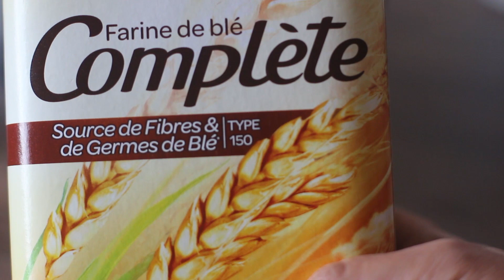Beghrir (crêpes à trous) à la semoule et à la farine complète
500 g de semoule fine
    environ 950 ml d'eau tiède
    une pincée de sel
    1 sachet de levure chimique
    1 c.s de levure boulangère fraîche
    1 sachet de sucre vanillé
    1 c.s de sucre

Farine de blé complète

    350 g de farine de blé compète
    600 ml d'eau tiède
    1 sachet de levure chimique
    1 c.s de sucre
    1 c.c de levure boulangère